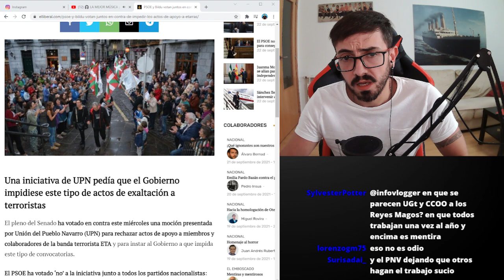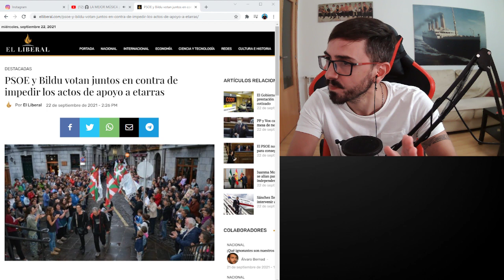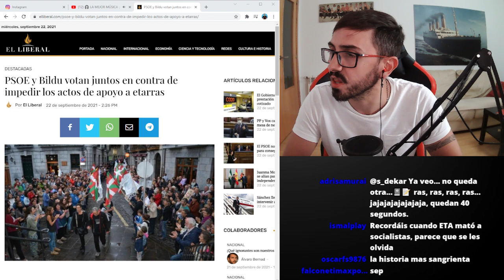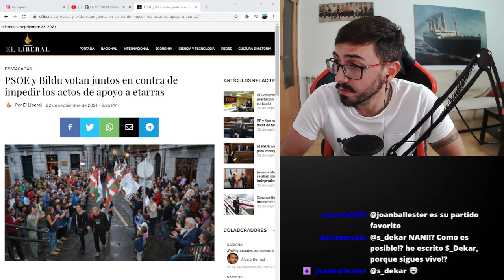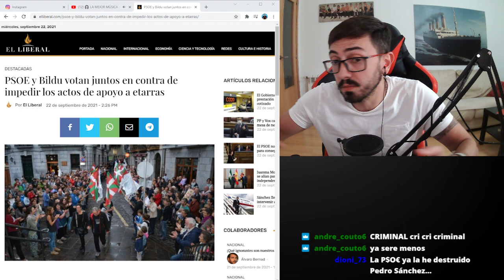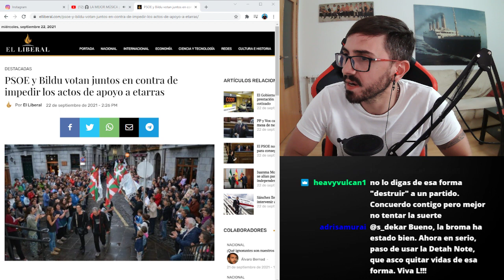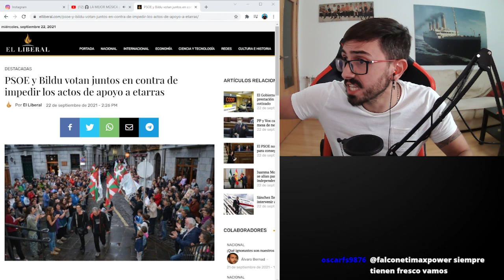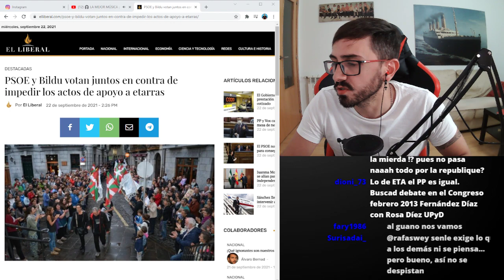PSOE y BILDU APOYAN los HOMENAJES a ETARRAS / InfoVlogger LIVE